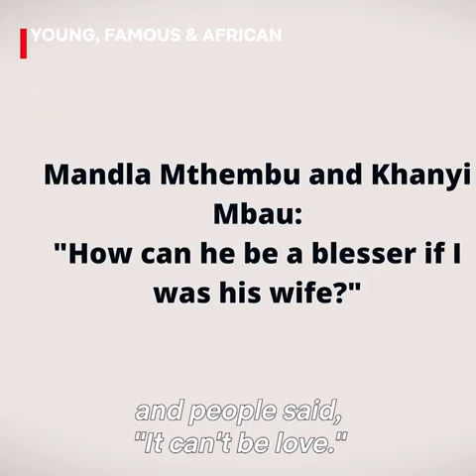Young Famous & African|Meet Khanyi Mbau|Season 1